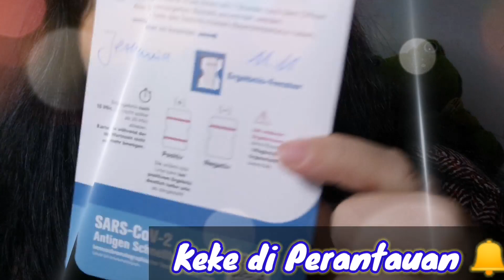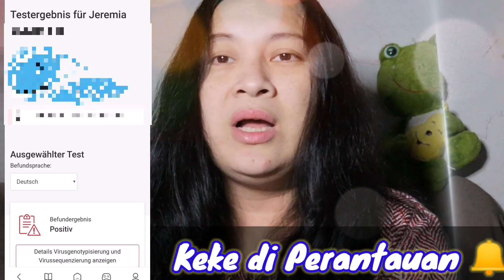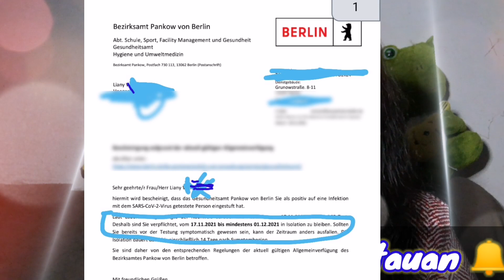Gelombang Keempat Menerjang Jerman,saya terkena Covid juga padahal sudah 2 kali divaksin- Kok bisa?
Hallo semua... Seperti yang saya ceritakan di vlog ini, saya sekarang lagi dalam masa karantina. Saya, suami dan anak saya terkena Covid . Dan memang gelombang yang ke 4 ini ada banyak yang terkena bahkan hampir 50ribu dalam 1 hari. Di sekolah anak saya sendiri, ada 7 anak dari 60 murid yang positive terkena Covid.